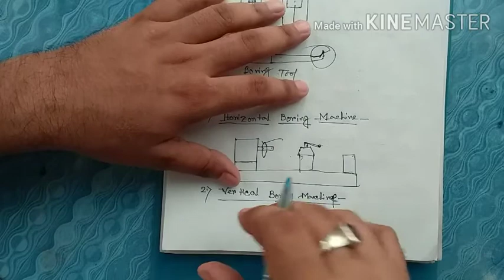Introduction to Reaming & Boring || Reaming & Boring Process || Module-7 || Lecture-3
Reaming is process of enlarging and smoothing of a pre-defined hole, or existing hole.
Boring is the operation which bore or enlarge a drilled hole.